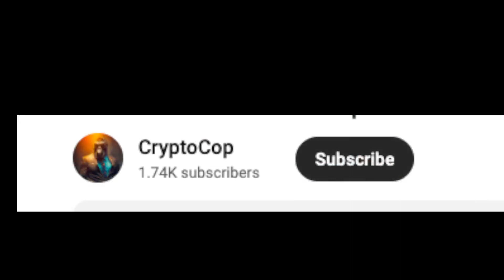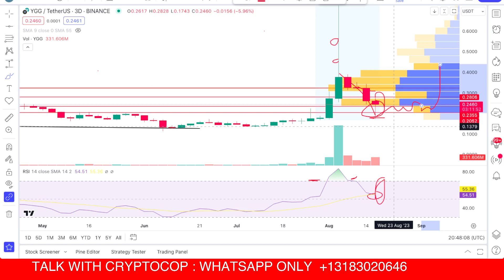YGG coin price prediction & Analysis, News Update - 20 August 2023